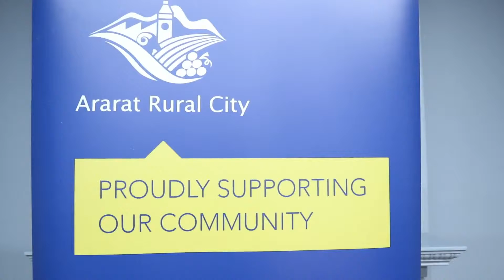Growing Ararat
As part of its population growth and workforce attraction strategies, Council in conjunction with AMES Melbourne last week hosted 80 people from all walks of life who visited Ararat to investigate living in our region. Check out the video below to see how it went.